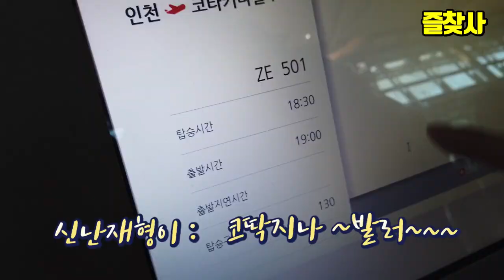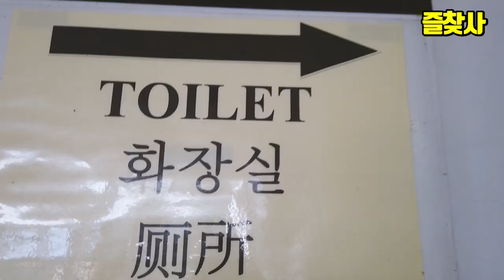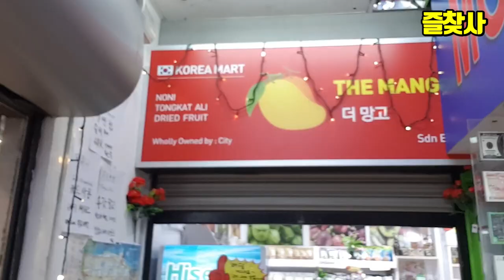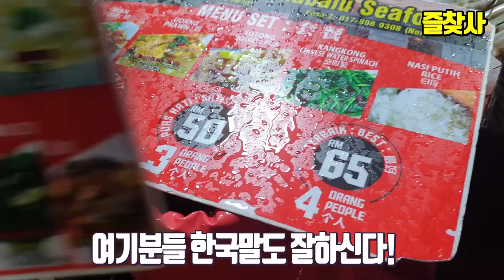코타키나발루 여행 즐찾사 이재형 첫번째 이야기 여행브이로그#1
코타키나발루 여행 즐찾사 이재형 첫번째 이야기 여행브이로그
이번 영상은 2019년 11월18일 부터 11월22일까지
개그맨 이재형 배우 박선준 그리고 제주도민 고세호 이렇게
3명으로 구성된 남성 3인조 브로멘스여행이었습니다.
처음 가봤던 말레이시아 코타키나발루 였구요
모여행사 패키지로 가게되어서 저렴한 비용이었습니다.

먼저 1일차

 인천공항에서 코타키나발루 국제공항도착
가이드 미팅후 호텔로 이동
리조트 투숙및 휴식을했고

2일차 호텔 조식후 가이드 미팅

 툰구압둘라만 해양 국립공원 마무틱섬 호핑투어를 했습니다.
스노쿨링 해변 자유시간 후 현지식 BBQ뷔페 중식하구요

리조트로 돌아와 개인 일정을 하였지요
저녁에 저희는 택시를 타고 시내로 나갔고
필리피노 마켓에서 해산물을 저렴하게 먹고
워터프론트에 가서 맥주한잔하고 들어왔습니다.

내일 3일차 기대해주시구요 ^^

코타키나발루는 일년 내내 덥고 습한 기후이지요
평균기온은 영상 30도이구요
연중 비가 고르게 내리지만
10월~2월에는 많은 비가 집중되니까 우산이나 우비를 준비하면 좋습니다

언어는 말레이어이지만, 호텔 및 관광지에서는 영어도 사용하니까
간단한 영어로는 소통이 가능한거 같슴닷

시간은 한국보다 한시간 느리구요

치안상태는 코타키나발루에 한하여 안전한 편인거 같습니다.

화폐는 링깃 을 쓰는데 곳곳에 환전센터가 있으니까
전문 환전소에서 달러나 한국돈 원 을 가져가셔도 괜찮겠네요

면적은 세계 67위 큰편이죠

종교는 이슬람교 국교이구요 종교의 자유가 보장 된나라입니다.
불료.흰두교등도 있구요

전기전압은 한국 220V 와 다르게 240V 인 나라라서 멀티어텝터를 챙겨주시구요

역사를 간단히 말하자면

19세기말부터 영국의 북 보르네오 식민지 개발의 거섬 도시가 형성되었습니다. 당시는 제셀턴 이라고 불렀으며, 이후 제2차 세계대전중에 는 일본군의 점령하에 있었던 적도 있었고, 연합군에 의한 공습으로 괴멸되었다고 합니다.

코타는 말레이어로 코타키나발루로 표기하기 때문에 KK로 널리 알려져있지요
그래서 상점에서 기념품사는데 거의 이니셜이 KK로 적혀있었습니다.

현재는 사바의 정치 경제의 중심임과 동시에, 해양 리조트와 키나발루 자연공원의 관문으로 알려져 있습니다.

코타키나발루의 별명은 황홍한 석양의섬 입니다.
이곳 바닷가에서 보는 작조는 그리스 산토리니, 남태평향 피지와 함께 세계3대 썬셋으로 유명합니다.
적도가 가까운 곳이라 날씨가 변덕스럽지 않고 사시사철 깨끗한 하늘과 주홍빗 노을을 볼수 있는 아름다운 섬입니다.

이재형 유튜브구독

사용bgm
Track : To My Old Friend